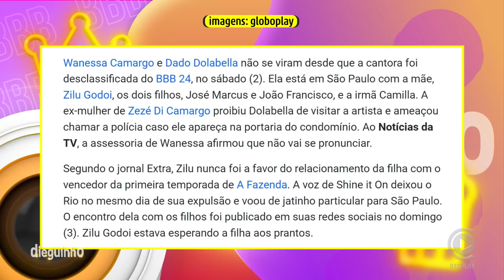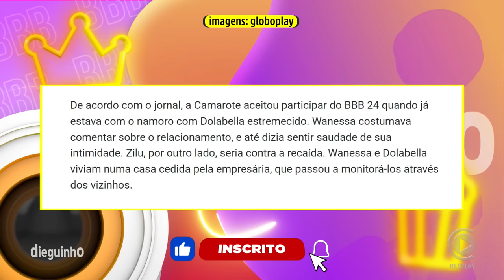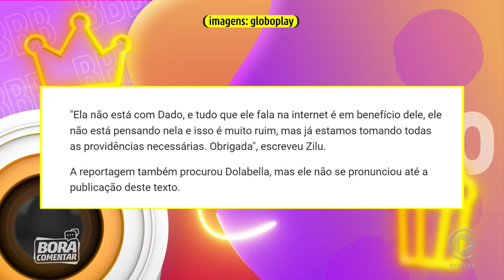🚨 Acabou o amor? Dado Dolabella e Wanessa Camargo não se viram ainda ✂️Dieguinho